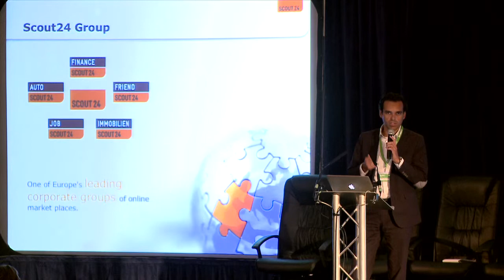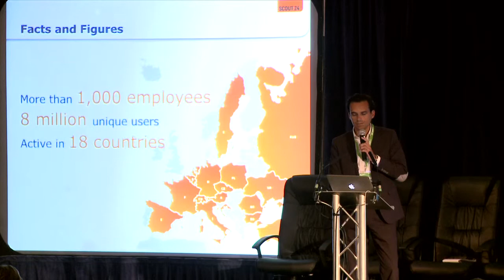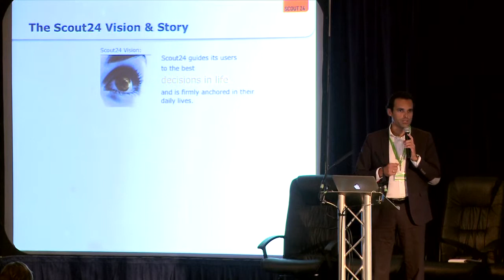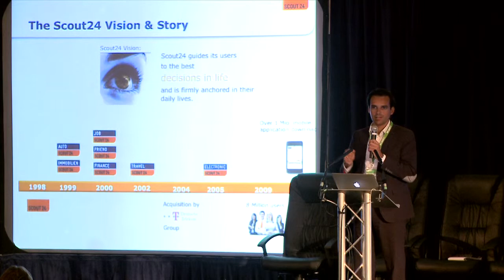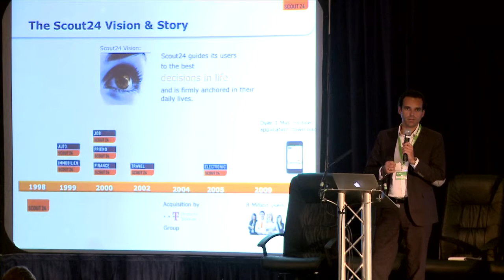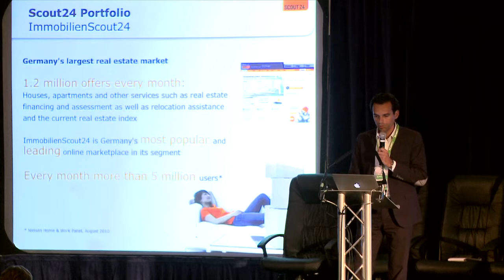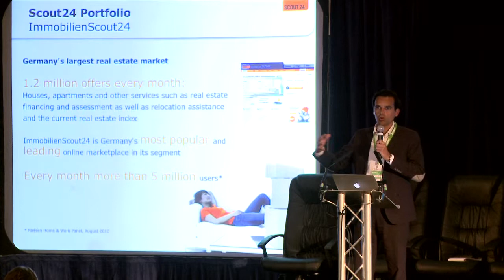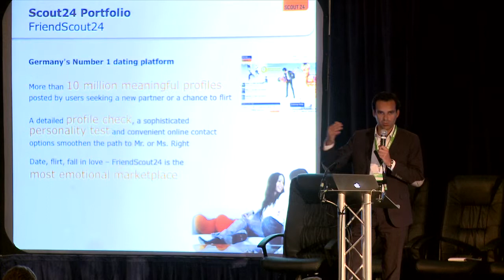NOAH10 Scout24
The Fast and the Furious: The most admired European Internet companies present themselves, Alberto Sanz for Scout24 at NOAH Conference 2010, London